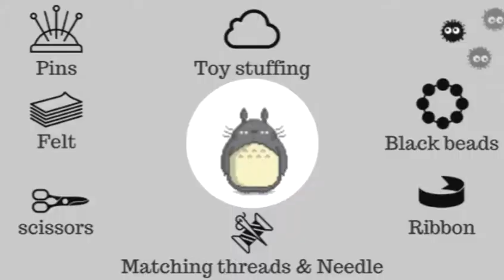DIY My Neighbor Totoro Felt Keychain diycrafts Valesews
Hey, I enjoyed making this Totoro it was very affordable alternative with just felt, very basic hand embroidery stitches and some added beading. We all love Studio Ghibli's wild, imaginative and lovable characters especially Totoro among many others. I hope you liked as much as I enjoyed  demonstrating it myself.

I do not own the background music all credits to the author and music box creator.